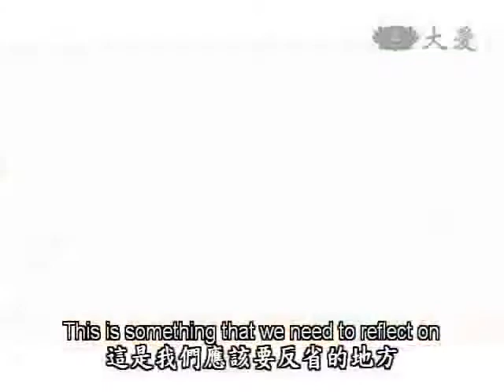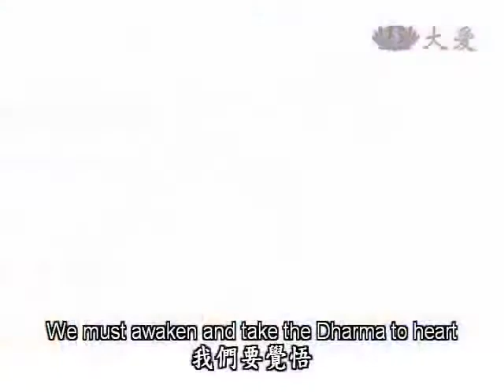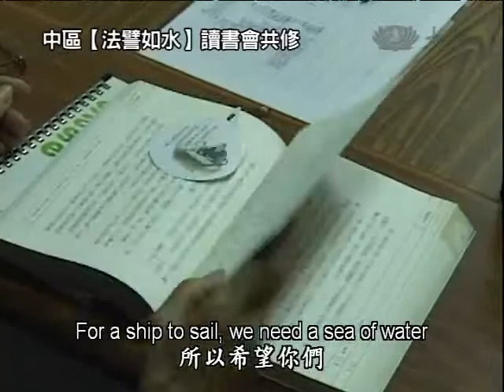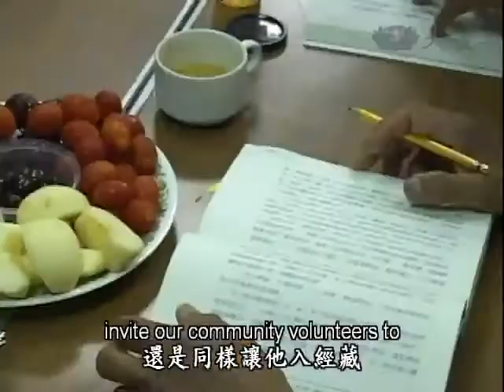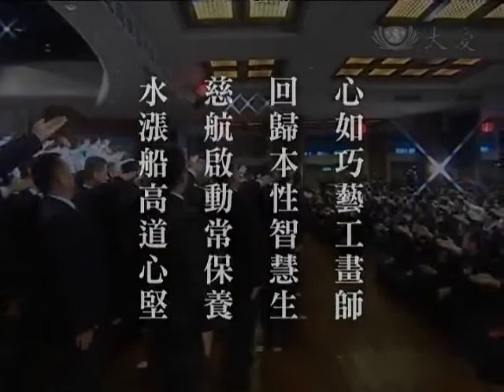Cleaning Our Minds with the Dharma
In this Life Wisdom Program, we see how, in order to cultivate ourselves by learning to understand Life's Universal Truths (the Dharma), me must do one simple thing first:  Make up our minds to do so...